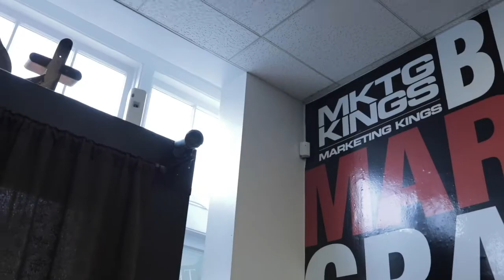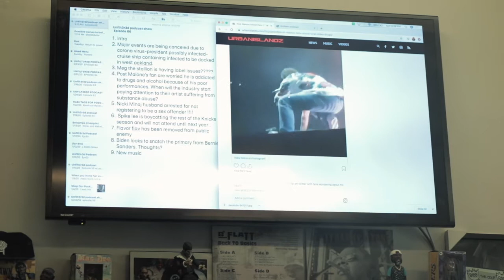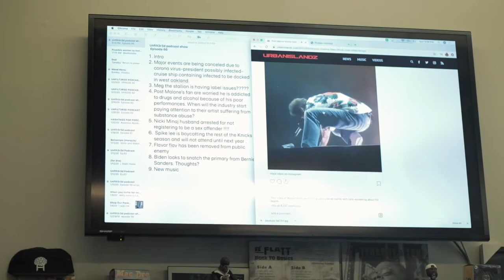UNFILT3R3D PODCAST | EPISODE 66: FIGHT THE FLAVA